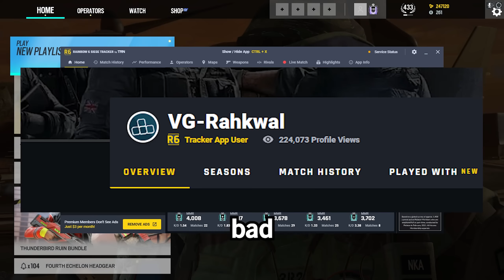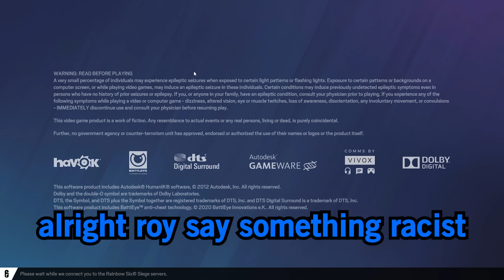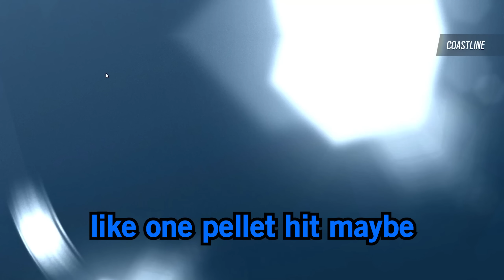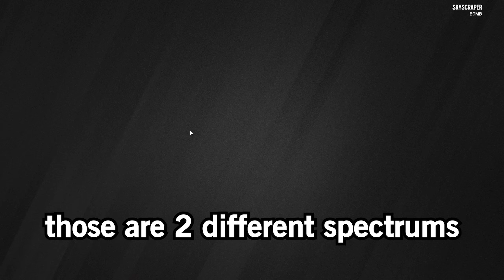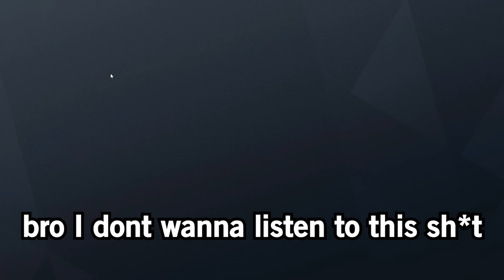What 90000 Kills on Rainbow Six Siege Looks Like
Mouse Sensitivity:

400 dpi
9 vertical
9 horizontal
65 ADS
1.0x: 45
1.5x: 52
2.0x: 59
2.5x: 65
3.0x: 70
4.0x: 87
5.0x: 98
12.0x: 114